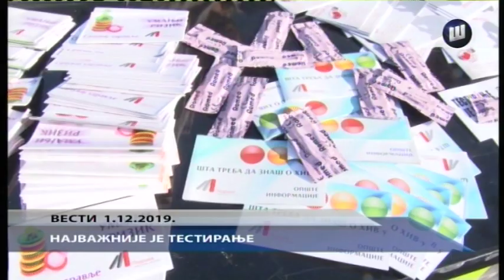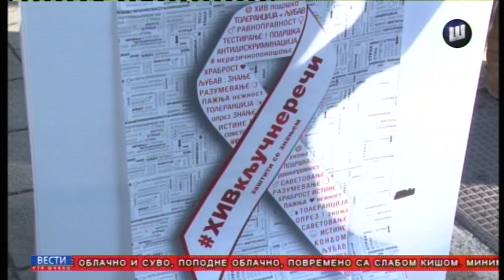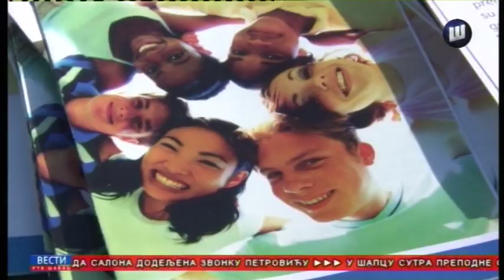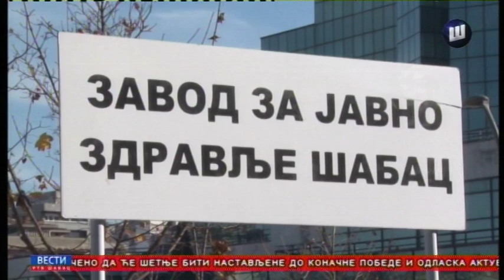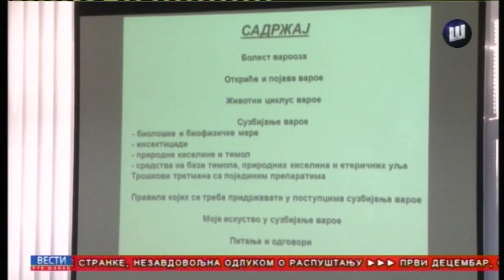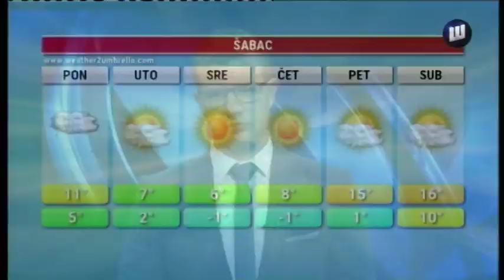VESTI TV SABAC 1.12.2019.